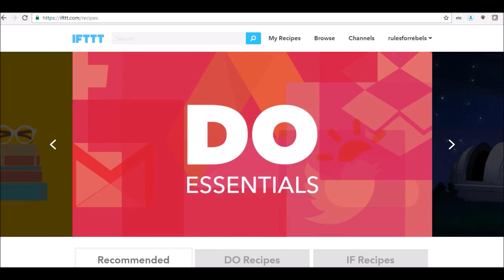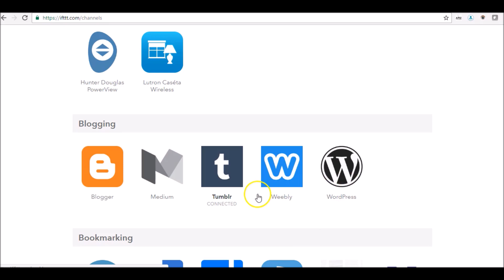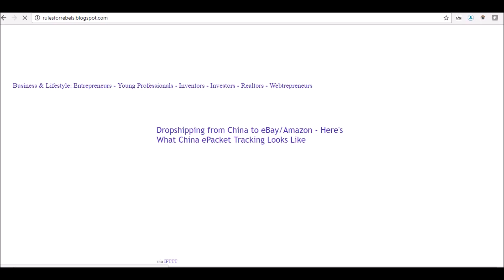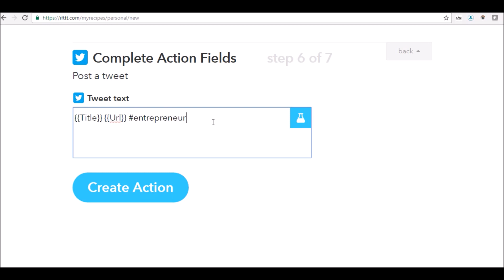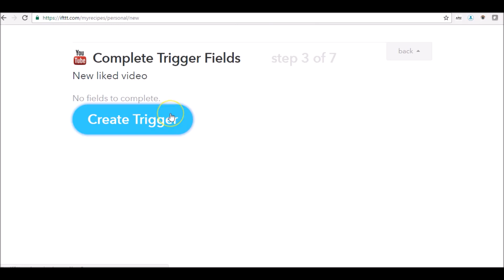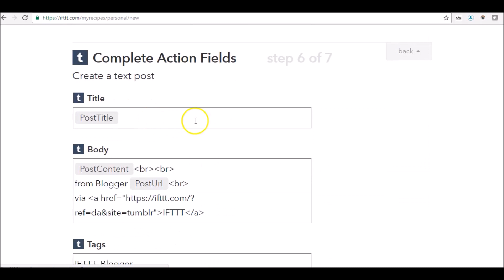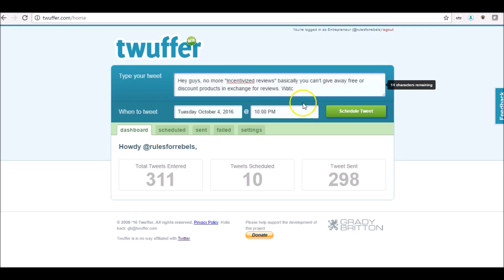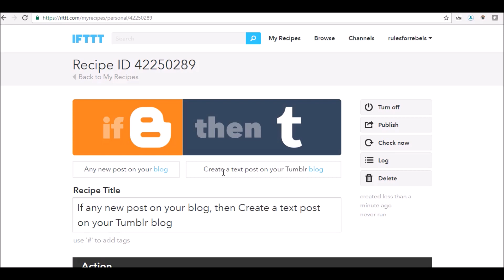How to Automate Social Media Shares with IFTTT Tool (If This Then That)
Hey guys, I've mentioned the site IFTTT in passing in some previous videos and many of you have been asking me to make a video sharing a bit more info about it and giving a tutorial.

In today's video we are going to show you IFTTT, explain what it is, and also show you how to connect your social media accounts as well as how to create recipes to automate processes such as automatically sharing a Tweet about a recent Youtube video you made or automatically embedding it in a blog post on your blogger site.

Hit me up on Twitter @RulesForRebels

I only recommend products or services I use personally and believe will be good for my viewers. I am disclosing this in accordance with the Federal Trade Commission guidelines concerning the use of endorsements and testimonials in advertising.